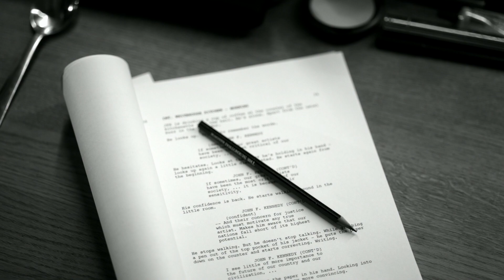Koen De Bouw for PREMIUM by JACK & JONES - "Nothing Affects My Style" - Act I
For its newest campaign with acclaimed Belgian actor Koen De Bouw, Danish menswear label PREMIUM by JACK & JONES went up close and personal. In three short movies, directed by Indra Siera, we get a unique backstage glimpse of Koen: preparing for a role, rehearsing lines, never losing focus – and never losing his sense of style.